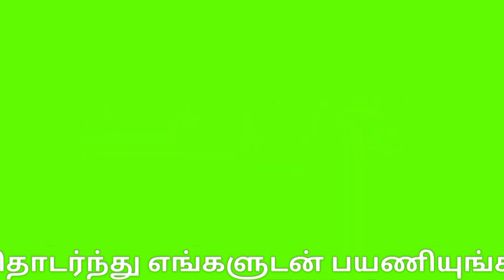ஐப்பசி மாதம் பிறப்பு | காவிரி துலா ஸ்நானம் 2021 | thula snanam at cauvery river | Srirangam temple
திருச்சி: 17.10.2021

பூலோக வைகுண்டமான ஸ்ரீரங்கம் ரெங்கநாதர் ஆலயத்தில் துலாம் மாதபிறப்பையொட்டி காவிரியிலிருந்து தங்ககுடத்தில் புனிதநீர் எடுத்துவரப்பட்டு நம்பெருமாளுக்கு திருமஞ்சனம்.

108-வைணவ ஸ்தலங்களில் முதன்மையானதும், பூலோக வைகுண்டம் என பக்தர்களால் போற்றப்படுவதுமான ஸ்ரீரங்கம் அரங்கநாதர் ஆலயம் மிகவும் பிரசித்தி பெற்றதாகும்.

ரெங்கநாதர் ஆலயத்தில் இன்று முதல் துலாம் மாதம் துவங்கிறது, இதனையொட்டி ஸ்ரீரங்கம் கோவிலிலிருந்து தங்ககுடம் எடுத்துவந்து, அம்மா மண்டபம் புனித திருக்காவிரியிலிருந்து திருமஞ்சனம்(புனிதநீர்) கோவில் யானை ஆண்டாள் மீது ஊர்வலமாக கோவிலுக்கு கொண்டு வரப்பட்டு நம்பெருமாளுக்கு அபிஷேகம் செய்யப்பட்டது.

ஸ்ரீரங்கம் அம்மா மண்டபம் காவிரி படித்துறையில் இருந்து கோவில் யானை ஆண்டாள் மீது தங்க குடத்தில் புனித நீர் எடுத்து செல்லும் காட்சியை வழிநெடுகிலும் பக்தர்கள் இன்று ரங்கா ரங்கா என பக்தி பரவசத்துடன் தரிசனம் செய்தனர்

சூரியன் ராசி மண்டலத்தில் துலாம் ராசியில் பிரவேசிப்பது துலாம் மாதம் எனபப்டுகிறது, ஐப்பசி மாதம் சூரியன் பிரவேசிக்கும் துலாம் ராசியில் சஞ்சரிக்கிறார். இந்த ஆண்டு துலாம் மாதம் பஞ்சாங்கப்படி இன்று துவங்கியதால் கோவில் யாணை ஆண்டாள் மீது தங்ககுடத்தில் நீர் எடுத்து வந்து ஐப்பசி மாதம் முழுவதும் ஸ்ரீரங்கநாதருக்கு அபிஷேகம் நடத்தப்படுகிறது.

ஐப்பசி மாதம் காவிரியில் ஒரு நாளாவது புனித நீராட வேண்டும் :
 ஏன் தெரியுமா?

ஐப்பசி மாதம் முழுவதும் துலா ஸ்நான காலம் என்று அழைக்கப்படுகிறது. இந்த 30 நாட்களும் உலகில் உள்ள அனைத்து புண்ணிய தீர்த்தங்களும் காவிரி நதியில் கலப்பதாக ஐதீகம்.

எனவே ஐப்பசி மாதத்தில் ஒரு நாளாவது காவிரியில் நீராட வேண்டும் என்று முன்னோர்கள்  கூறியுள்ளனர்.

ஐப்பசியில் துலா ஸ்நானம் செய்வதால் நரம்பு தளர்ச்சி பிரச்சினைகள் நீங்கும். நோய்கள் கடந்து ஓடிப்போகும், காவிரியில் நீராடும் போது ஆத்ம பலம் தேக பலம் கிடைக்கும் என்பது நம் முன்னோர்களின் வாக்கு...

ஐப்பசி மாதம் தமிழ் மாதங்களில் சித்திரை தொடங்கி 7 - வது மாதமாகும். இந்த மாதத்தில் சூரியன் துலாம் ராசியில் சஞ்சரிப்பார்.

சித்திரை மாதத்தில் உச்சமடையும் சூரிய பகவான், ஐப்பசி மாதத்தில் நீச்சமடைகிறார்.

இதனால் இந்த மாதத்தில் சூரிய வெப்பத்தின் தாக்கம் பெருமளவு குறைந்து, குளிர்ந்த சீதோஷ்ண நிலை நிலவும்.

இதனை அறிந்தே நம் முன்னோர்கள் பருவகால நிலைகளை நான்கு பிரிவுகளாக பிரித்து வைத்துள்ளனர்.

சித்திரை மழை பேய்ஞ்சு கெடுக்கும், பெய்யாமலும் கெடுக்கும் என்பது போல், ஐப்பசி மாதம் அடைமழை காலத்தின் தொடக்க காலம் என்றும், வடகிழக்கு பருவமழை தொடங்கும் மாதம் என்றும் நம் சித்தர்கள் கணித்து கூறியுள்ளனர்..

ஐப்பசி மாதத்தில் அனைத்து புண்ணிய நதிகளும் காவிரியில் சங்கமிப்பதாக ஐதீகம். இதனால் இம்மாதம் முழுவதும் காவிரி நதி பாய்ந்தோடும் அனைத்து இடங்களிலும் மக்கள் நீராடுவது வழக்கம்.
மற்ற மாதங்களில் காவிரியில் நீராட முடியாவிட்டாலும் கூட ஐப்பசி மாதத்தில் ஒரே ஒரு நாளாவது நீராடுவது சிறப்பாகும்...